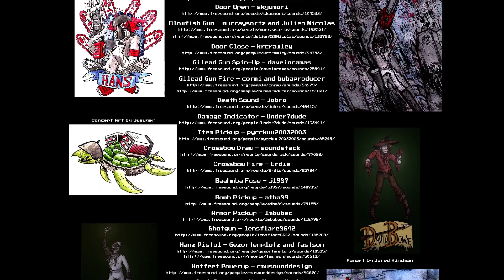Let's Play Paranautical Activity Episode 119 - Basket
This was recorded before the debacle. That doesn't affect me or my enjoyment of the game. Good games are good, bad games are bad.